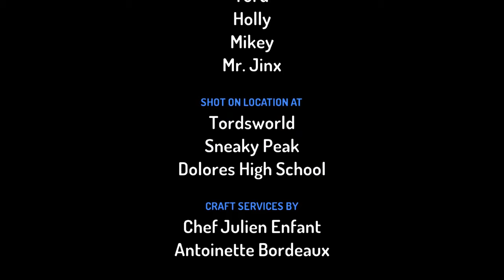My show episode 104 the return